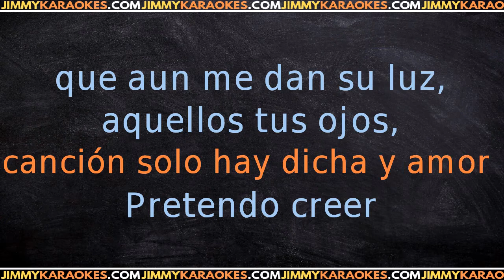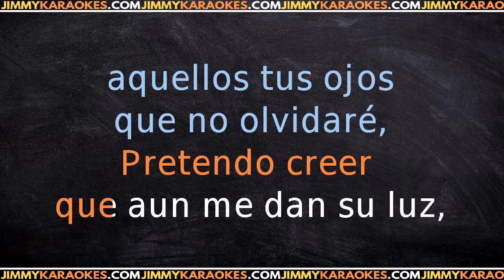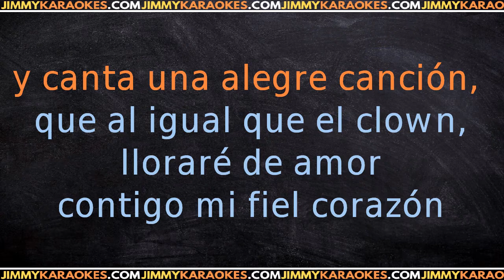Estela Raval El gran simulador KARAOKE VERSION